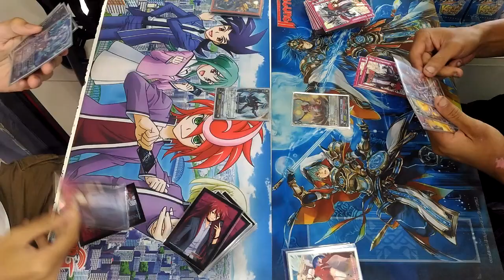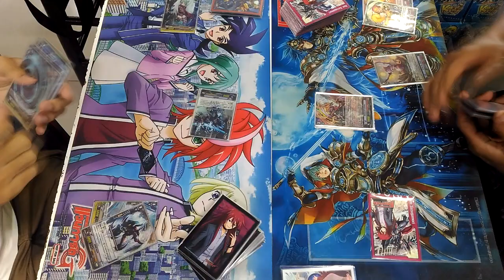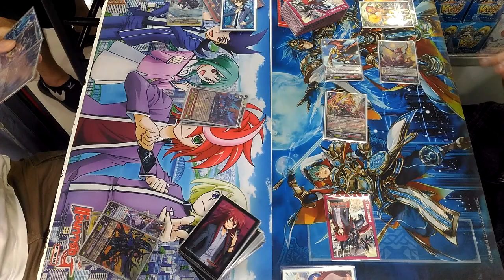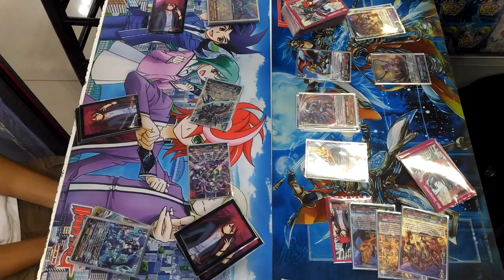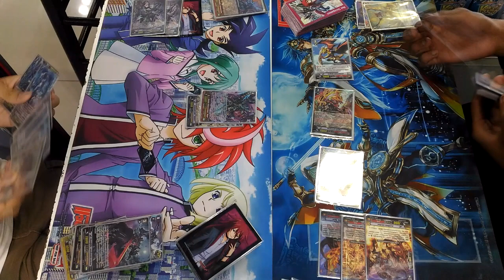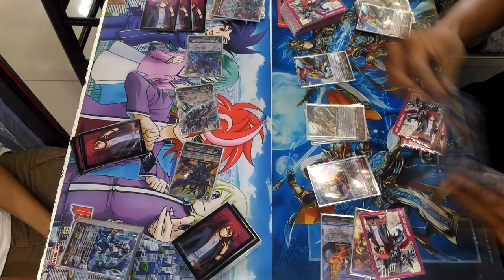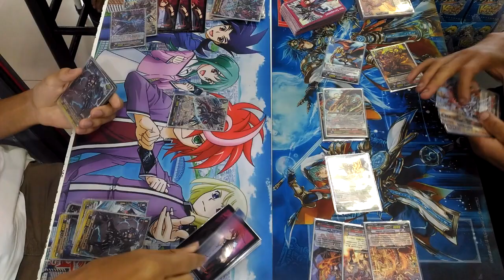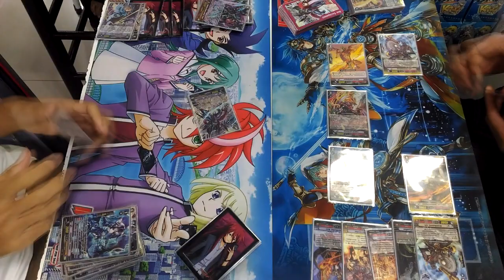Shadow Paladin (Claret Sword Dragon) Vs. Kagero (Blademaste) Battle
การต่อสู้ระหว่าง Shadow Paladin (Claret Sword Dragon + Diablo) Vs. Kagero (Blademaste)